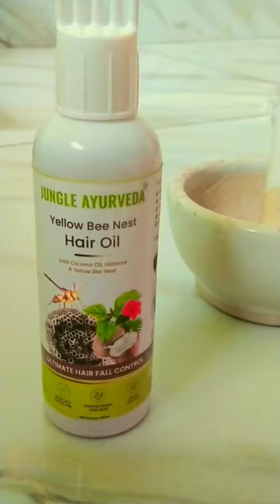yellow 🐝 bee nest oil the best hair oil